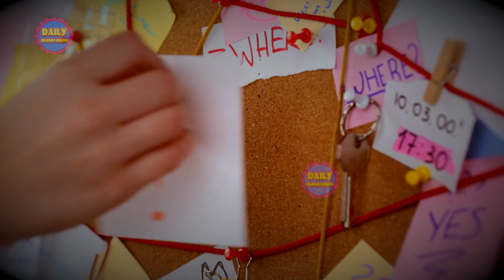Kaatil Biwi | कातिल बीवी | Crime Ki Kahaniya Episode -1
एक पति, दो प्रेमी और उस रात की कहानी... बिजनौर की 'बेरहम बीवी' से भी ज्यादा हैवानियत, रूह कंपा देगी ये कहानी

A chilling tale of betrayal and murder.
A seemingly perfect couple's life takes a dark turn when the wife conspires with two lovers to eliminate her husband. This heart-wrenching story will leave you shocked and speechless.